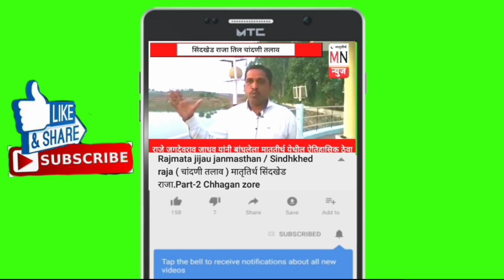राजे लखुजीराव जाधव यांची समाधी/व त्यांचे वंशज शिवाजी राजेजाधव,Raje lakhujirav jadhav Samadhi/ Part-3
राजे लखोजीराव जाधव यांचे वंशज शिवाजी दत्तात्रेय राजे जाधव.
-मातृतीर्थ न्यूज - छगन झोरे